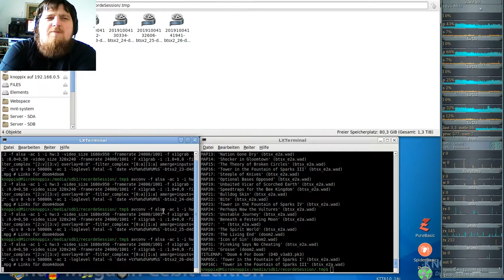DooM 2016 Back to Saturn X2 (gzdoom) #26 - Beneath a Festering Moon